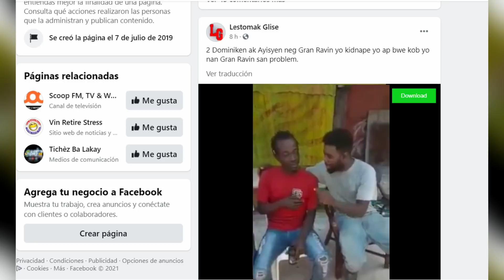Mira liberan a hermanos que estaban secuestrados en Haití ¿Auto Secuestro?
Fueron liberados los dos hermanos dominicanos Michael Enrique y Antonio Gerer Campusano Féliz, que fueron secuestrados en Haití el pasado sábado mientras trabajaban en la filmación de un documental.

En otro audiovisual, están comentando sobre la situación de Haití y su secuestro.